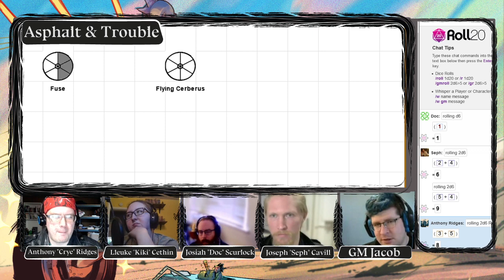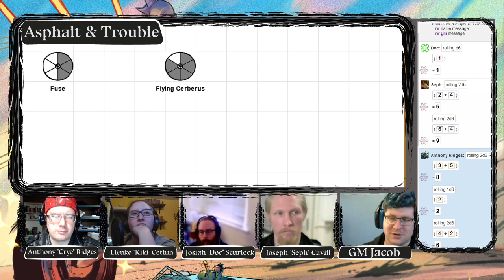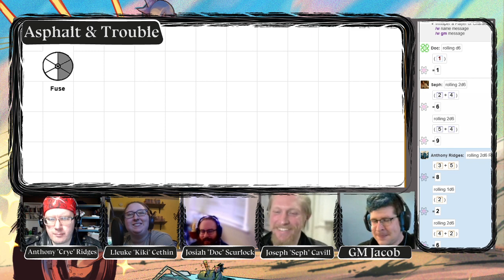Asphalt & Trouble by Jacob Segal | Episode 005 Part 1 | Hacked in the Dark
The fifth episode of Asphalt & Trouble. Part 1 of 3.

Biker gangs in the climate apocalypse fighting for survival against corporations and other gangs.

Scraping together what meager alliance of gangs they can, The Hellhounds prepare for the full force of St. Germain's Hospital Association.  With such insurmountable odds staring them down, some amongst the gang question the value of standing your ground.  Can Soggy Bottom Creek break the chains of the corporation before they are shackled?  Just how far will The Hellhounds go to keep the tenuous peace?  Or will they simply be trading one uncaring overlord for another in the end?

Cast
GM and author of Asphalt & Trouble, Jacob (@JacobAlso)
As Anthony Ridges, Travis (@Octosplosion)
As Lleuke Cethin, Danielle (@redtailedhawk90, @dkphpod, @roomwherepod)
As Josiah Scurlock, Ian (@antifinity)
As Joseph Cavill, Jarred